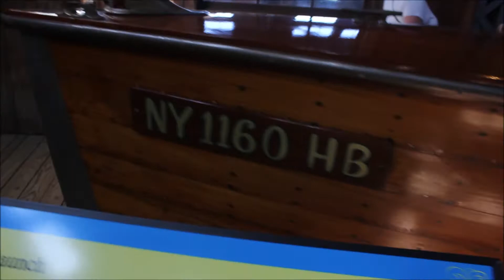Taking a Boat Tour of The 1000 Islands and Alexandria Bay {NY Vlog}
In today's Vlog, Hannah and I take a trip out to the Thousand Islands in New York, and hop on a boat to take a tour of the area and check out Alexandria Bay. After we get off the boat we check out the Historic Bolt Castle to see what it has to offer!